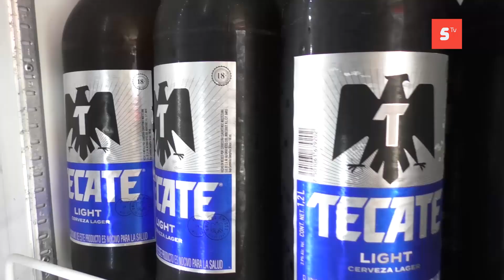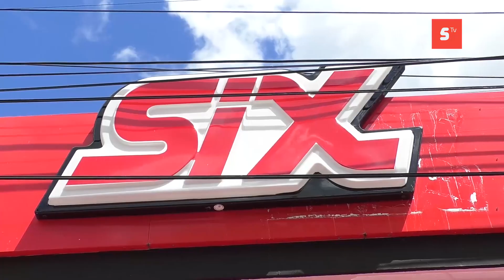"La Ley seca" afectará a negocios de Cozumel dedicados a la venta de bebidas alcohólicas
"La Ley seca" afectará a negocios de Cozumel dedicados a la venta de bebidas alcohólicas, por la restricción que tendrán por las elecciones electorales.